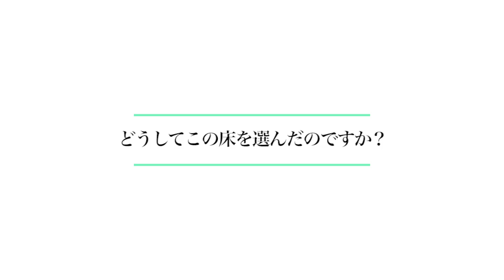【注文住宅｜オーナーインタビュー】40坪台 2階建て「愛車を眺めながら過ごせる趣味の家」｜住友林業の家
オーナーインタビューで見る、住友林業の注文住宅の実例。
今回伺ったのは、白を基調としたシンプルな箱型の外観に緑が映えるＭ様邸。

「愛車を楽しむ趣味の家が欲しい」という夢をお持ちだったご主人。
大空間を可能にする住友林業のビッグフレーム構法で、ビルトインガレージと一体化した開放的なゲストルームを実現されました。

初めて設計図を見た時のお気持ち、担当者との打ち合わせなど、ご計画当時を振り返ってのオーナー様の生の声は必見！

マホガニーの床とレッドシダーの天井が美しい木質感溢れるリビングや、インテリア担当と一緒に奥様が丁寧に選ばれたこだわりの家具にもご注目下さい。

‹オーナーインタビューの見所›
0:00 オープニング
0:12 家を建てようと思ったきっかけ
0:41 家づくりで希望されたこと
1:24 初めて設計案を見たとき
2:01 お気に入りのポイントはどこですか？
2:43 どうしてこの床を選んだのですか？
3:17 住友林業の印象

■木の家の暮らし：愛車を眺めながら過ごせる憧れのセカンドハウス

■木の家の暮らし：オーナーインタビューをもっと見る